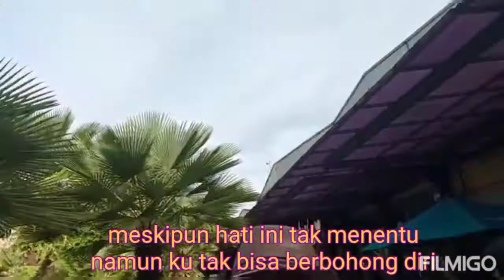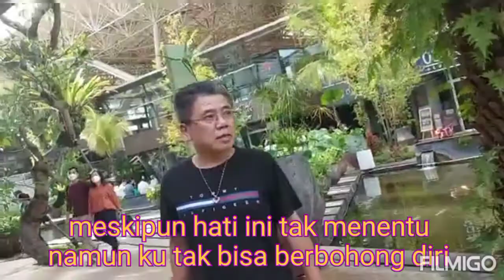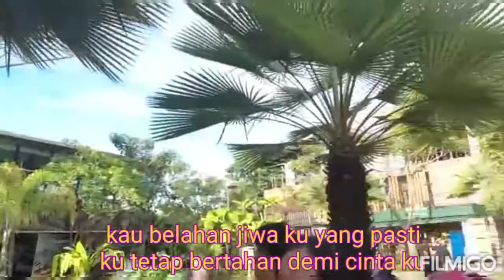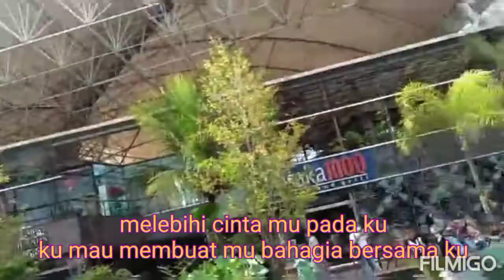JANJI SUCI KU, LESTYONO TANDIADI WINNER MUSIC CREATION PRODUCTION GATHERING COMMUNITY